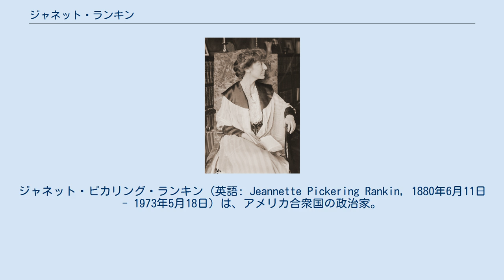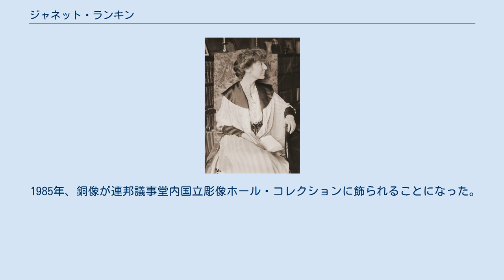ジャネット・ランキン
ジャネット・ピカリング・ランキン (英語: Jeannette Pickering Rankin, 1880年6月11日 - 1973年5月18日) は、アメリカ合衆国の政治家。
史上初の女性アメリカ下院議員。
生涯を通じて平和主義者として活動し、アメリカ合衆国が第一次・第二次大戦に参戦することに対して、ただ一人両方に反対したことで知られ、ベトナム戦争での反戦活動の先頭にも立った。
 アメリカ合衆国、モンタナ州ミズーラで、牧場主と教師の子として生まれた。
 1902年モンタナ大学卒。
1908年に社会奉仕活動の経験を始めるきっかけになったニューヨークに移住。
その後シアトルのワシントン大学に入学し、初期の選挙権運動に参加。
モンタナ州での女性参政権容認に重要な役割を果たしたうちの一人といえる。
 1916年11月7日、下院議員に共和党から出馬して、モンタナ州選出議員として当選。
1917年3月4日に初登院した。
1年もしないうちに第一次世界大戦への参戦を決める議決において、彼女は他の55名とともに反対し、新聞などで非難された。
戦争には反対したものの、戦費調達のための自由公債を購入し、また徴兵令には賛成した。
1918年、共和党上院議員候補の指名を受けようとしたが得られず、無所属候補として立候補したが落選。
その後約20年間、ワシントンD.C.でロビイストとして活動した。
 1940年、反戦を政策に掲げ、再び下院議員に当選した。
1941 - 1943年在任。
真珠湾攻撃の後に開かれた議会において、「女は戦争に行けないから、私は他の誰をも戦争に行かせることができない。」と発言して、下院で唯一、開戦・対日宣戦布告に反対。
対独・対伊宣戦布告には態度を曖昧にした。
次の選挙には出馬しなかった。
その後、何度かインドを訪問し、マハトマ・ガンディーら同志の平和主義者と会談した。
 ジャネット・ランキン 1968年、「ジャネットランキン旅団」と名乗る5,000人を超える女性を引き連れ、アメリカの国会議事堂に向かって行進し、ベトナム戦争への介入に対し反対をアピール。
1972年全米女性機構 (NOW) が、彼女を偉大な女性改革家として「スーザン・アンソニー名誉の殿堂」入りに選出し、多年の活動に感謝の意を表した。
 1973年、カリフォルニア州のカーメルにて死去。
 1985年、銅像が連邦議事堂内国立彫像ホール・コレクションに飾られることになった。